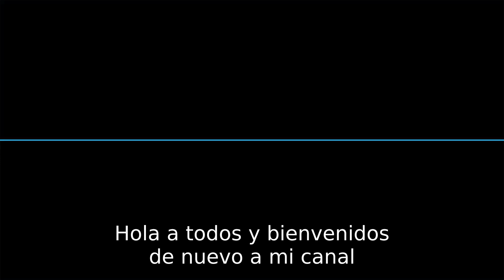Cómo Elegir el Mejor Chaleco Lastrado: Eric Flag 10kg vs 20kg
Ver producto en Amazon

¡Bienvenidos a nuestra reseña del chaleco lastrado Eric Flag! Si estás buscando un chaleco de entrenamiento que combine calidad, comodidad y versatilidad, este video es para ti. Descubre por qué este chaleco lastrado de 10kg o 20kg es ideal para crossfit, fitness, calistenia y running, tanto para hombres como para mujeres. Con un diseño ajustable y compacto, este chaleco se adapta a cualquier morfología, permitiéndote moverte con libertad y alcanzar tus objetivos de entrenamiento.

El chaleco lastrado Eric Flag es un producto de alta calidad, disponible en dos formatos: 10kg y 20kg. Cada chaleco incluye pesas de hierro de 1,2kg, lo que te permite ajustar el peso según tus necesidades. Este chaleco está diseñado para ofrecer una experiencia de entrenamiento cómoda, con un ajuste ceñido al cuerpo que no limita tus movimientos. Ya sea que estés haciendo sentadillas, zancadas o corriendo, este chaleco te proporcionará el soporte necesario sin causar molestias.

Las reseñas de los usuarios son un testimonio de su calidad. David, por ejemplo, destaca la robustez y comodidad del chaleco, mencionando que es perfecto para ejercicios de tren inferior. Carlos D. elogia su sistema regulable de pesos y la calidad de los materiales. Aunque Juan Simó Tercero menciona un pequeño inconveniente con las cintas para personas con un gran perímetro torácico, sigue recomendando el chaleco por su excelente manufactura.

Con una calificación media de 4,7 de 5 estrellas basada en 540 valoraciones, el chaleco lastrado Eric Flag es una opción confiable para quienes buscan mejorar su rendimiento deportivo.

0:00 Bienvenida
0:05 Introducción al producto
0:11 Detalles del Eric Vlag Chaleco Lastrado
0:23 Características destacadas
0:45 Opiniones de usuarios
1:21 Comparación con otros chalecos
1:30 Conclusiones finales
1:48 Enlace al producto y despedida